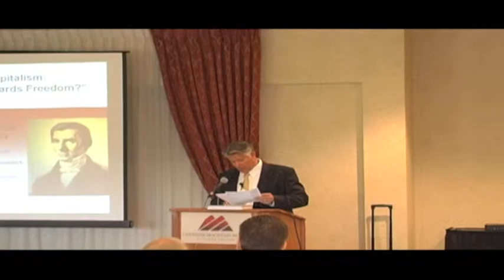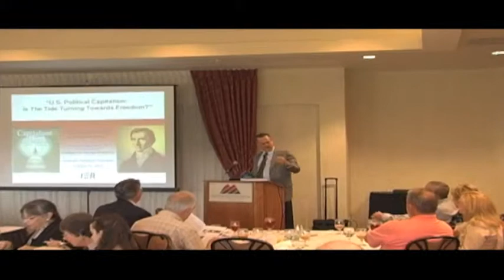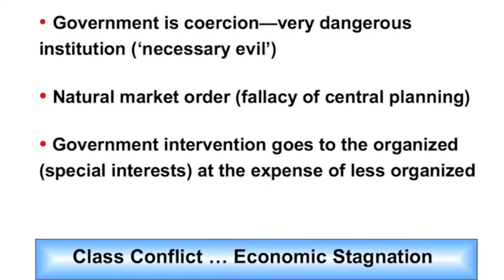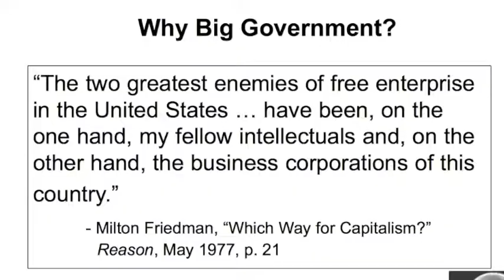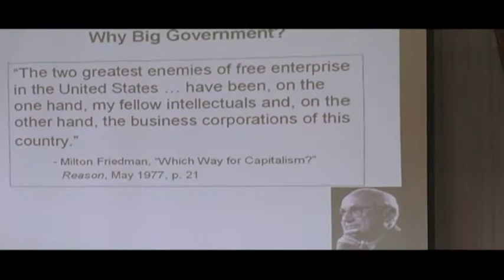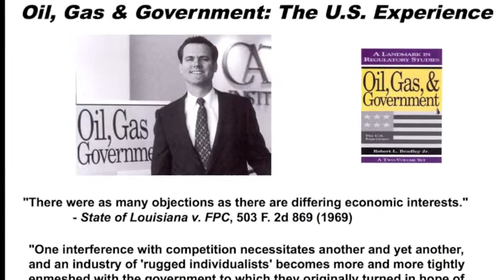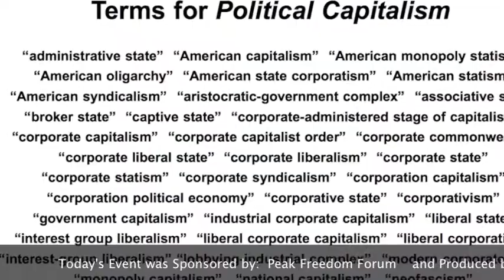Political Capitalism in the United States w/ Dr. Robert Bradley (1 of 5)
Most but not all government intervention in the U.S. economy has had identifiable, crucial business support. The story has not changed across time periods or business sectors. Firms, and sometimes whole industries, have lobbied for the 'concentrated benefit' of a favorable regulation, a special tax provision, or a treasury check to outdistance competitors and/or overcome consumer verdicts in a free market.

Robert Bradley will share his intensive research on the origins of U.S. interventionism in energy and elsewhere and discuss the calculations of amoral business working in the mixed economy.

Rocky Mountain Streams, LLC recorded, edited, and produced this event.  If you need any audio/video work done in southern Colorado then send them an email.